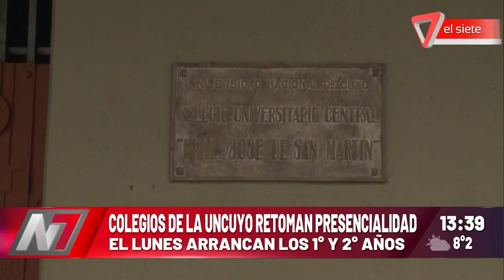Colegios de la UNCuyo retoman la presencialidad